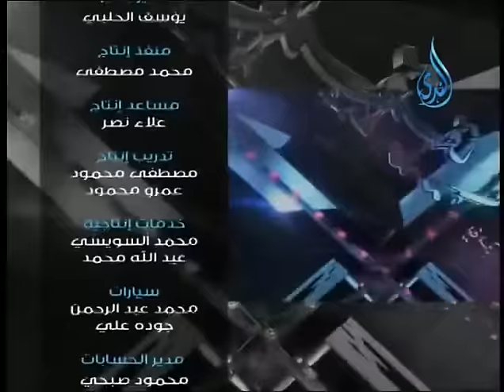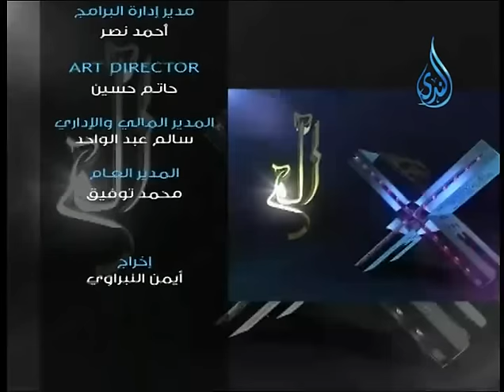ألـــم | الشيخ أشرف عامر وفي ضيافته الشيخ سمير عزت 1 3 2016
ألـــم | الشيخ أشرف عامر وفي ضيافته الشيخ سمير عزت 1 3 2016  تقدر تكون إيجابي لو أعجبك المقطع وتعمل اعجاب 👍 وأعادة نشر📢  ويا سلام لو تعمل تعليق ✉